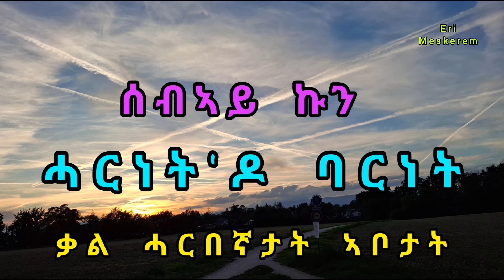ሰብኣይ ኩን - ሓርነት'ዶ ባርነት